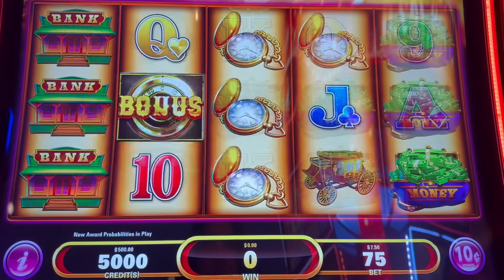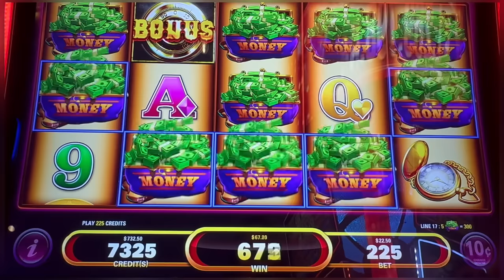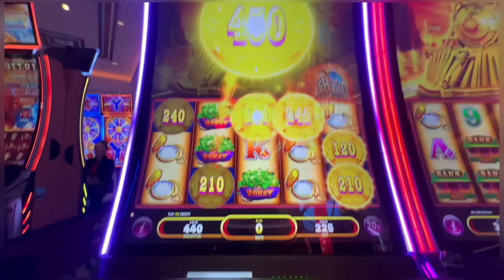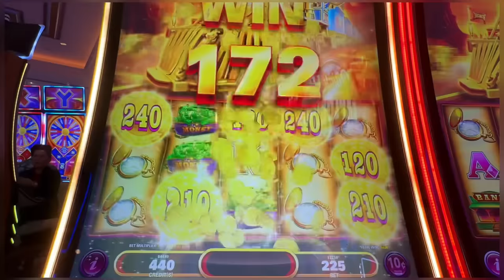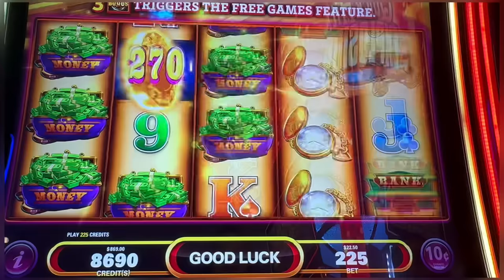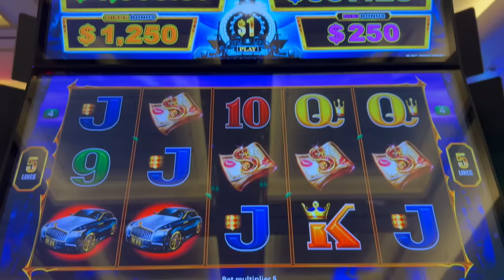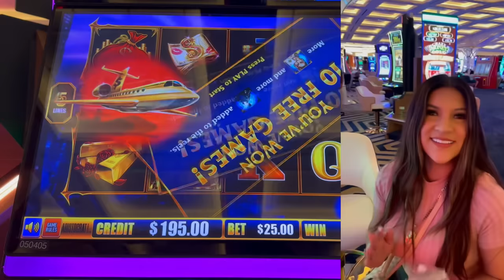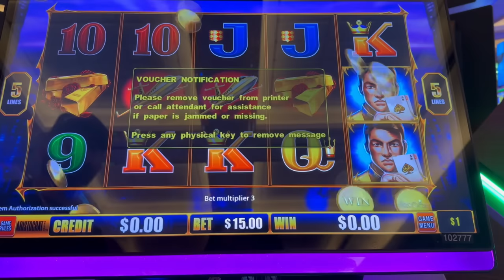OMG! MR BIG PAGÓ EN GRANDE COMO SU NOMBRE ! 2 JACKPOTS EN LAS VEGAS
Este es un canal de entretenimiento y los videos están destinados solo a mayores de 18 años. Por favor, juega con responsabilidad. Si tiene problemas con los juegos de azar, visite NCPGambling.org en los EE. UU. o busque su sucursal local.